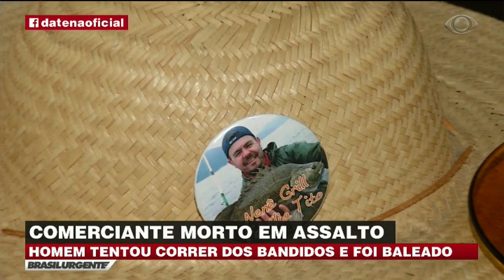Comerciante tenta fugir de assalto e é morto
Homem tentou correr dos bandidos, mas foi perseguido e baleado na cabeça. Crime ocorreu na Zona Leste de São Paulo.